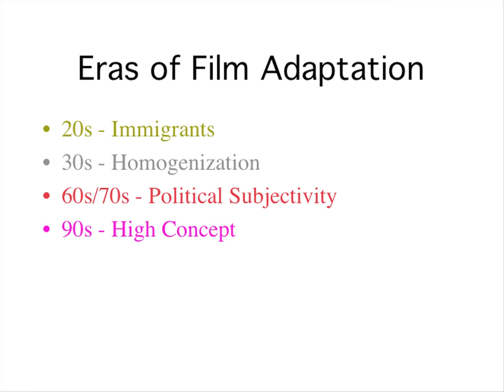based on a true story